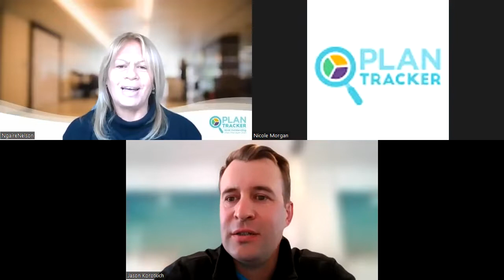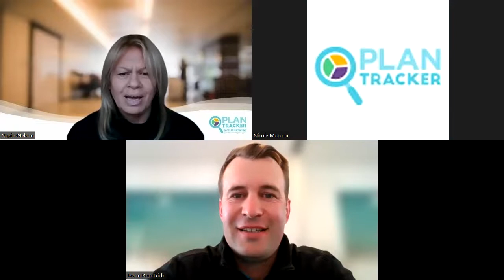Plan Tracker and Uplift Exercise Physiology Facebook Live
Join Ngaire from Plan Tracker and Jason from Uplift Exercise Physiology as they chat about what Exercise Physiology (EP) is, how it's different to physiotherapy and personal trainers, and how you can use it to achieve the goals in your NDIS plan.